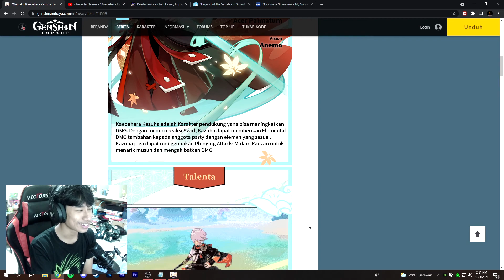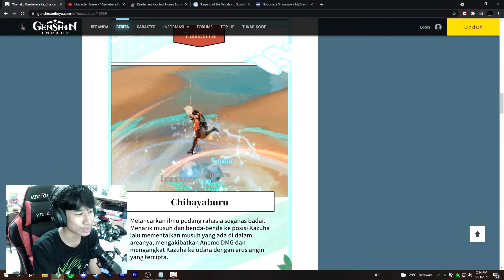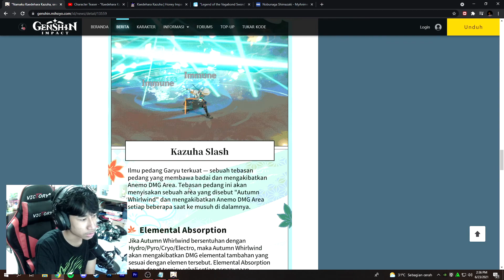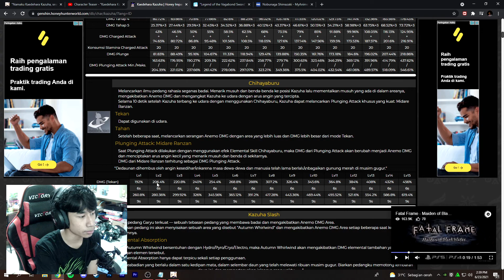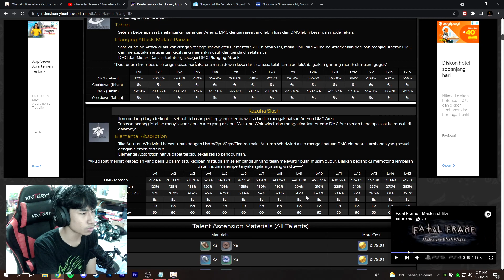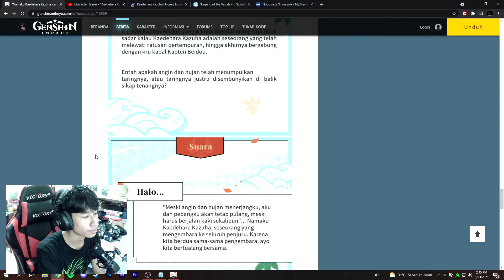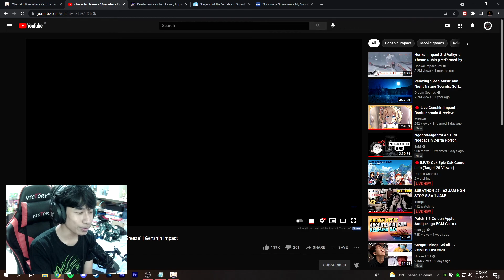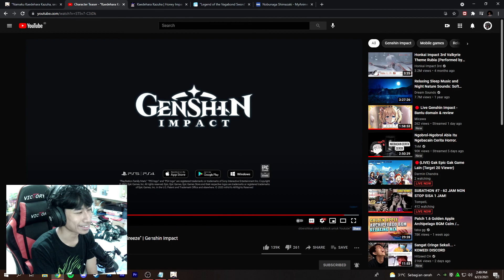BAHAS KARAKTER KAZUHA DAN EVENT BARU! | Genshin Impact Indonesia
via (GoPay, LinkAja, DANA, OVO)
via (m-banking, GoPay, LinkAja, DANA, OVO )

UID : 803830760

00:00 Pembahasan Kazuha
15:10 Reaction Teaser
17:40 Pembahasan Alur Cerita Teaser
20:35 Pembahasan Event Baru

PC Spec :
Intel(R) Core(TM) i7 CPU 950 @ 3.07GHz,
Nvidia Geforce GTX 1650
VRAM 4GB
RAM 12GB
SSD Kingston a400 224GB
MOBO EVGA X58 SLI FTW3

Gaming Gear :
Monitor : Acer Nitro Rg240ybmiix
Keyboard : Rexus MX 2 Legionare
Mouse : Logitech G402 Hyperion Fury
Mousepad : Rexus Kvlar 350x250x4mm
Headset : Rexus Thundervox HX8
Microphone : Soundtech ST-800
Webcam : NYK Nemesis Night Hawk A80